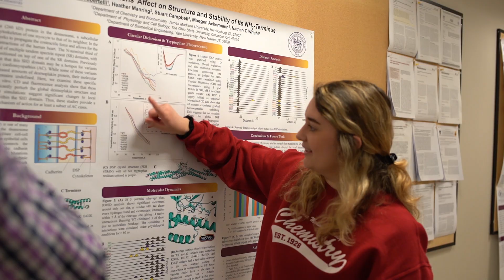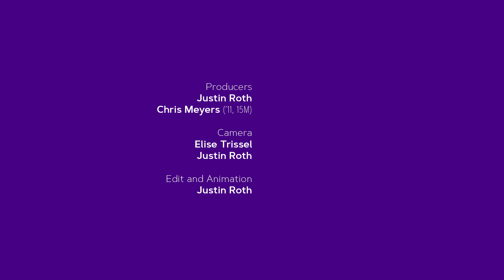Sharing the Knowledge - Theoretical Chemistry Student Profile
She helped Dr. Nate Wright build the computer that they used to do the brunt of their cardiac sudden death research. She loves the camaraderie of her fellow lab students and has found her passion—hands-on research—thanks to working in Wright's lab.